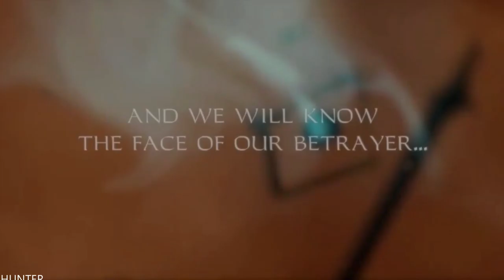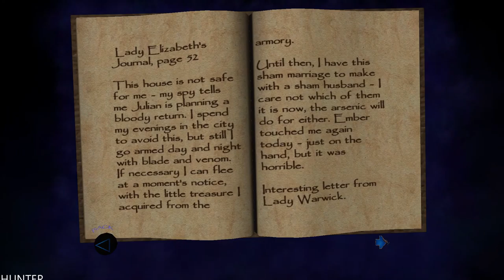Thief: Deadly Shadows (2004) - PC Gameplay (1080P60FPS)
In Thief: Deadly Shadows the player takes the role of Garrett, a master thief. It is set in a fantasy world resembling a cross between the Late Middle Ages and the Victorian era, with more advanced steampunk technologies interspersed.[1] One of the game's major new features was the ability to explore the City. While previous games sent Garrett straight from mission to mission,

PC SPECS:
- cpu: INTEL i9 9900K 4.86ghz
- mainboard: ASUS ROG STRIX Z390-F GAMING
- vga: ASUS RTX 2080 Ti Strix OC 11GB
- ram: KINGSTON PREDATOR DDR4 32GB 3466 MHZ CL15
- ssd: SAMSUNG 970 Evo 1TB M.2 SATA 3400/1500
-hdd : WDD RED 6tb x3
- psu: EVGA 1300WATT
- cpu cooler: CORSAIR H100I V2 HYDRO SERIES
-case: Phanteks Enthoo Evolv atx + RGB LED